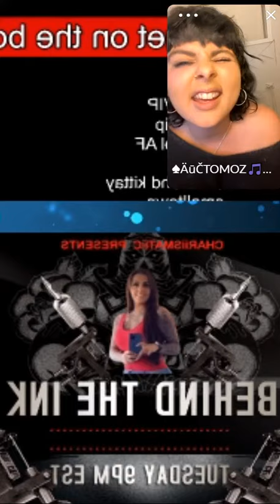Paige sings santa baby